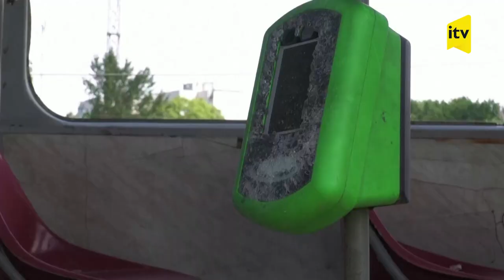Xarkovda tramvay deposu bombalanıb Reuters